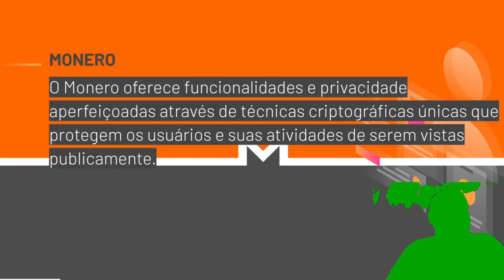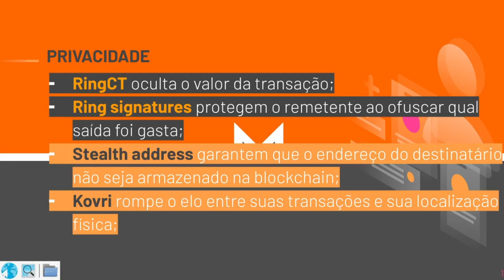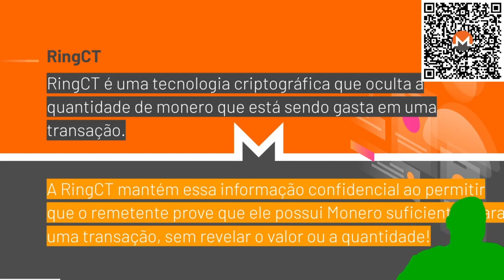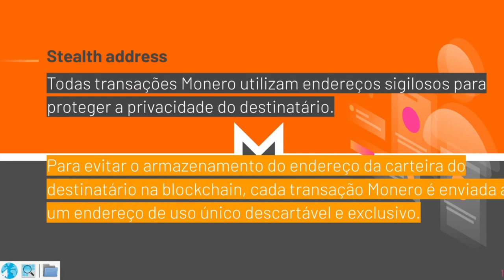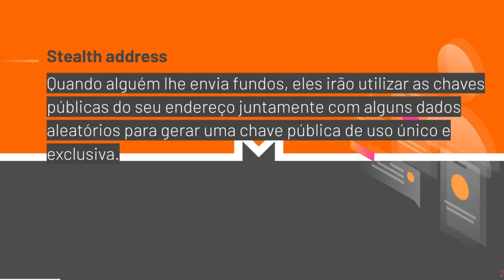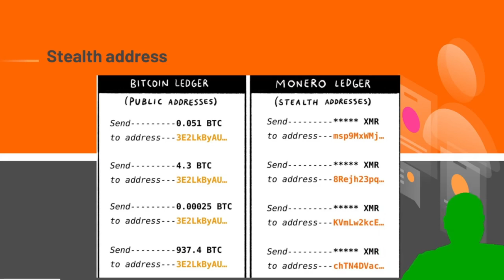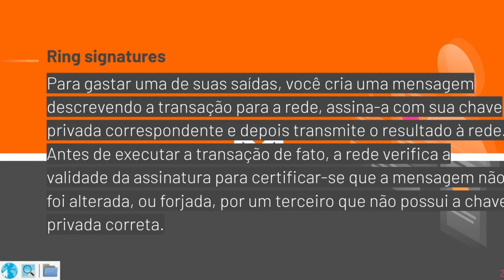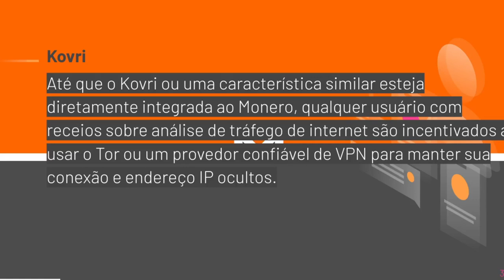Como o MONERO Funciona, PAGAMENTO ANÔNIMO, SEM GOVERNO - PARTE 2